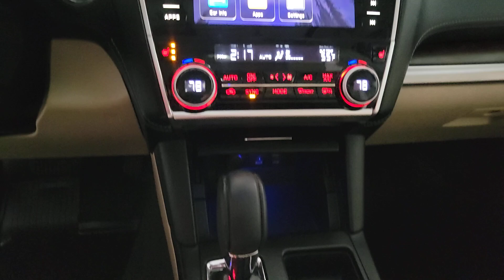2018 Subaru Outback 3.6R Prescott, Scottsdale, Sedona, Cottonwood, Camp Verde AZ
Pre-Owned 2018 Subaru Outback 3.6R available at Findlay Subaru of Prescott located in 3230 Willow Creek Rd, Prescott, AZ, 86305. Servicing the Prescott, Scottsdale, Sedona, Cottonwood, Camp Verde area.
Please mention the stock S56093B when you contact the dealership for this vehicle.

Take a moment to check out the  2018  Subaru Outback.  This comfortable and connected Outback answers the call of your adventurous spirit. Loaded with passenger amenities, this versatile compact SUV is eager to hit the road or the trail so you can follow your heart's desire.  These are just some of the great options this vehicle comes with: Apple Carplay®/Android Auto®, Pre-Collision System, Navigation System, Keyless Entry, Moonroof, Back-Up Camera, Power Liftgate, Adaptive Cruise Control, Heated Mirrors, Lane Keeping Assist. Feel ready for whatever the road has in store in this rugged Outback. Treat yourself to a test drive today. Our staff will toss you the keys and give you an outstanding customer experience.